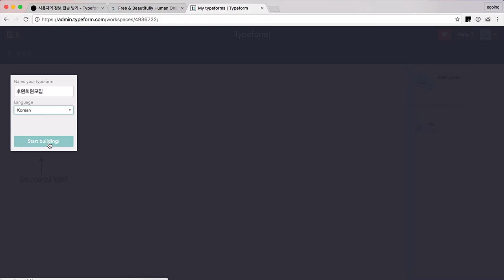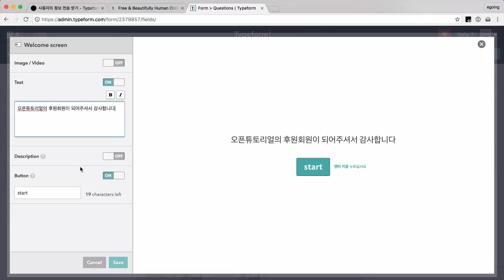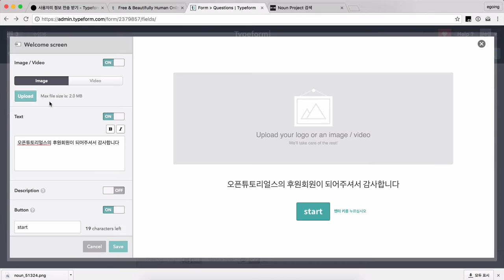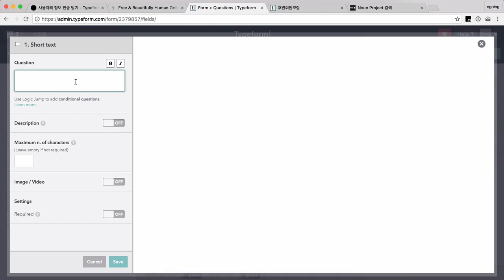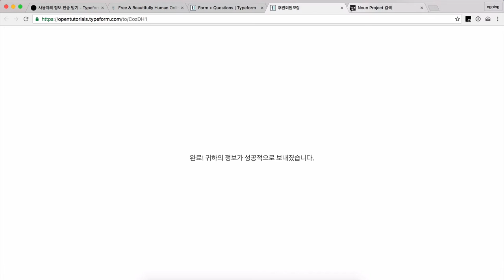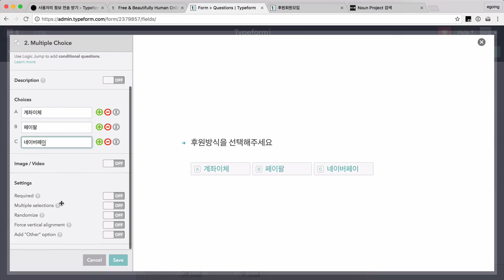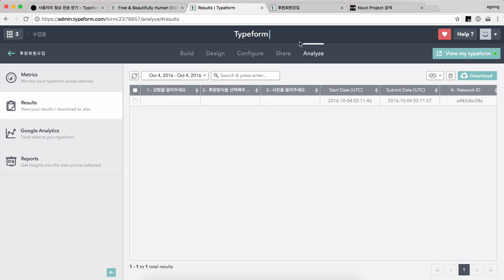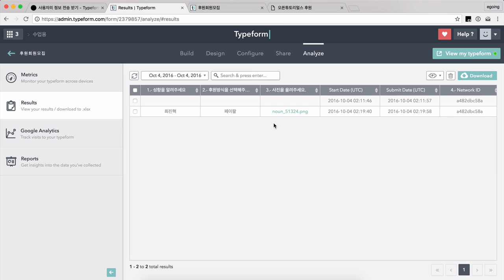겁나 빠른 웹 레시피 - 타입폼 2